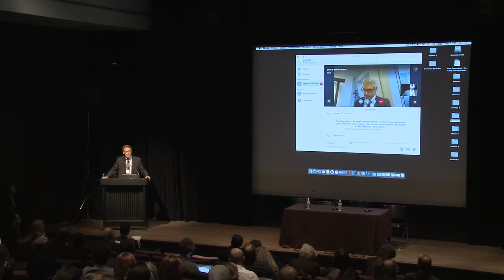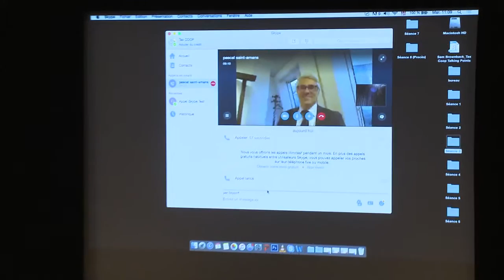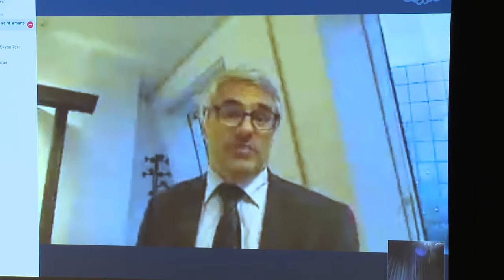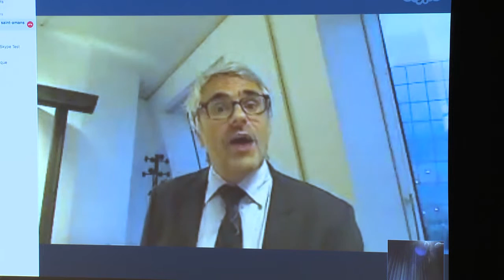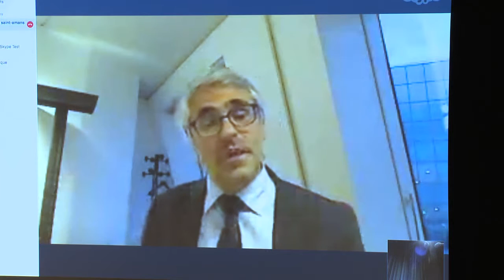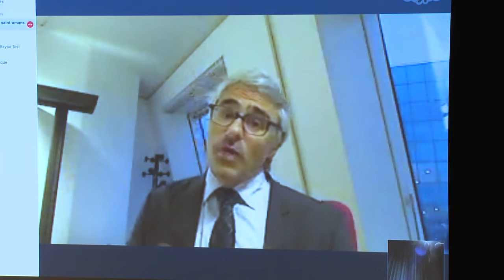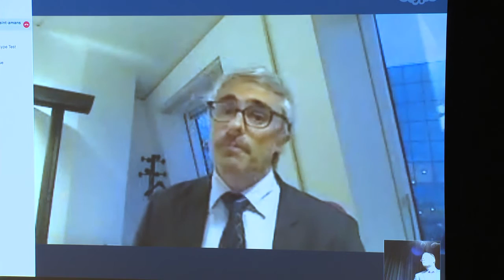PERSPECTIVES D’AVENIR DES POLITIQUES FISCALES/THE OECD’S BEPS PROJECT: AN EXCLUSIVE UPDATE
AN INTERNATIONAL CONFERENCE ON TAX COMPETITION
TaxCOOP 2015 launches an essential collective reflection about the future of tax systems and tax competition in a world where globalization and information technology developments shape business models. To better understand the phenomenon, this unique initiative brings together government officials, experts, academics, business people, and civil society.

THE OECD’S BEPS PROJECT: AN EXCLUSIVE UPDATE FOR TAXCOOP’S AUDIENCE
This exclusive session features Pascal Saint-Amans, Director of the OECD’s Centre for
Tax Policy and Administration since the inception of the Base Erosion and Profit Shifting (BEPS) project, who shares his insights on the journey traveled so far with regard
to BEPS and the road map for its future.